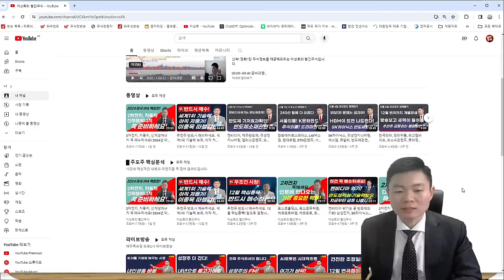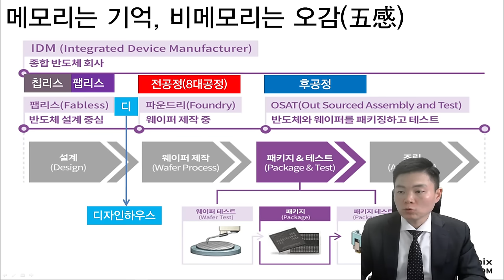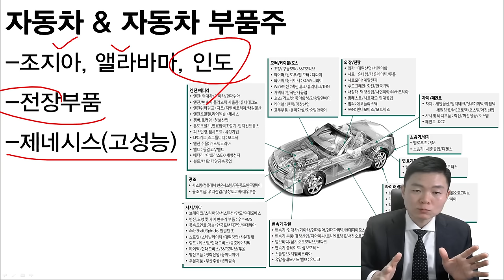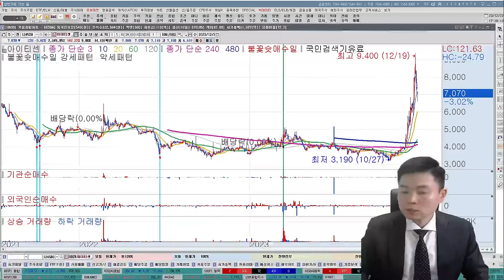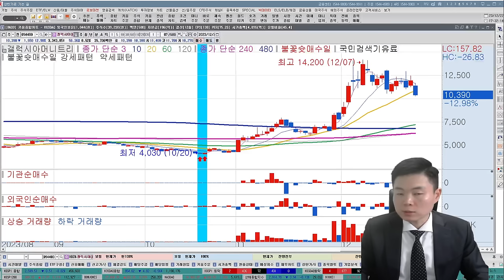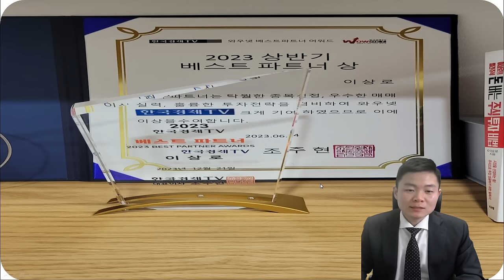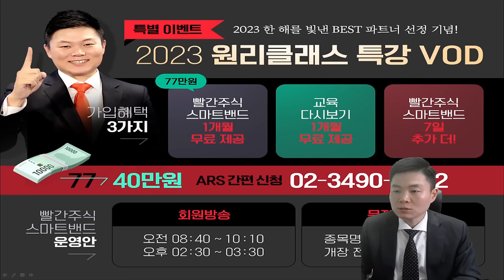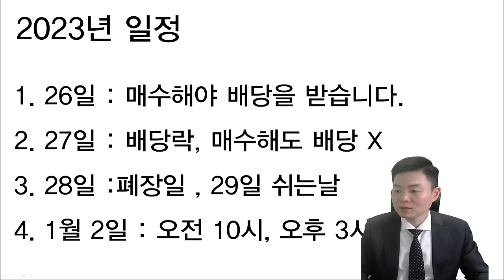추천주 무조건 시청! 꼭 매수하세요. 1월 미국발호재, 반드시 나오는 기업입니다. 2024년 핵심 저평가우량주, 급등주됩니다.(삼성전자, 포스코퓨처엠, 포스코DX, 삼성에스디에스)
00:00~13:35 지난 방송추천주 AS, CES2024에서 주목할 추천주
13:35~25:20 미국발 이슈 및 낙폭과대 대형주 공개
25:20~28:30 STO관련주 전망 및 대응방법
28:30~33:53 연말 대응방안, 2024년 투자전망
33:53~36:09 2023년 남은 일정, 개장일, 배당주 매수 일정